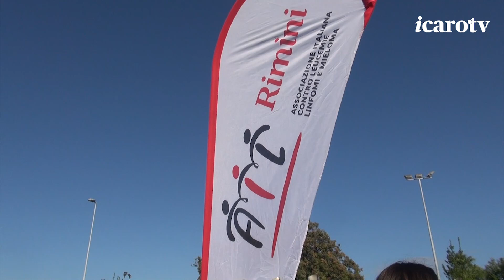"PedAILiamo insieme!": quasi 800 km in bici contro le leucemie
Si chiama "PedAILiamo insieme! In sella contro le leucemie" l'iniziativa che ha portato Simona Casana, volontaria di AIL Brescia, a percorrere in bici circa 800 km, da Brescia a Pesaro, passando per l'Emilia Romagna. Venerdì 20 settembre, nel pomeriggio, l'arrivo a Rimini.